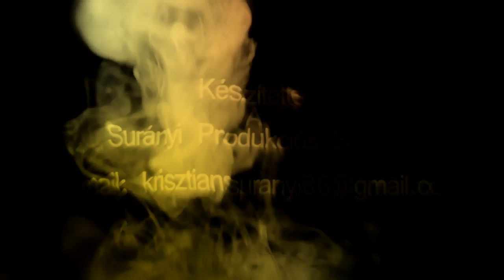Soroksár SC -Szombathelyi Haladás összefoglaló 2020.03.08.